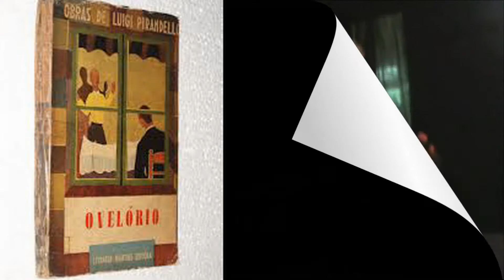2012 8ª D O VELÓRIO